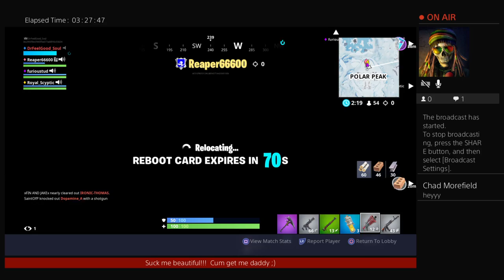DrFeelGood_Soul's Live PS4 Broadcast